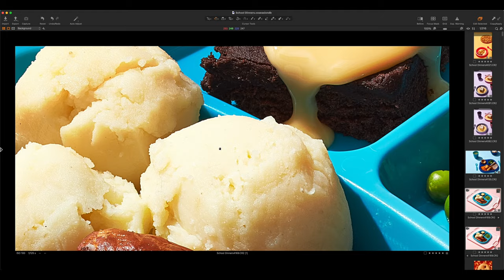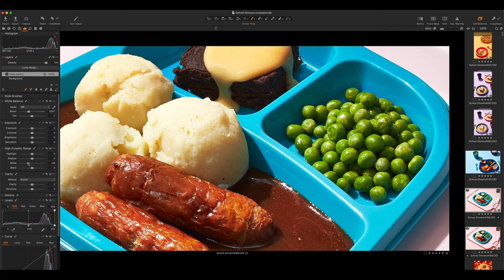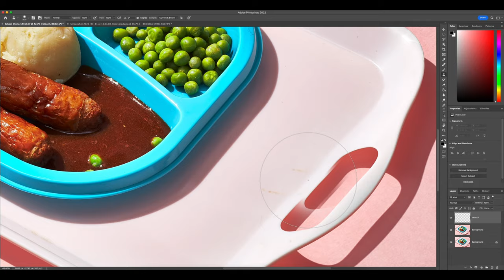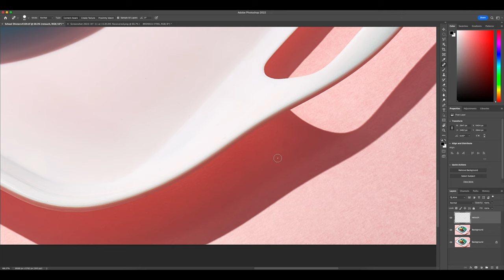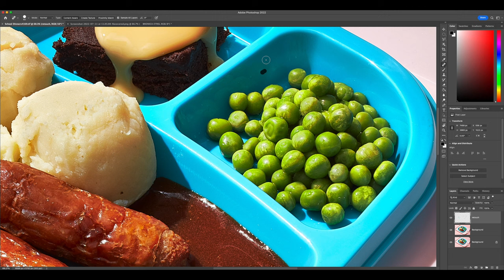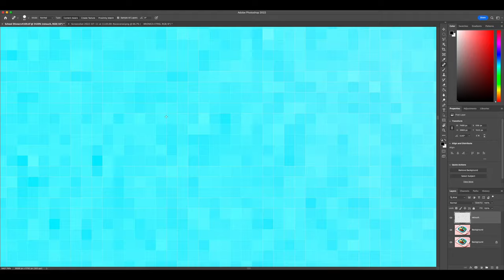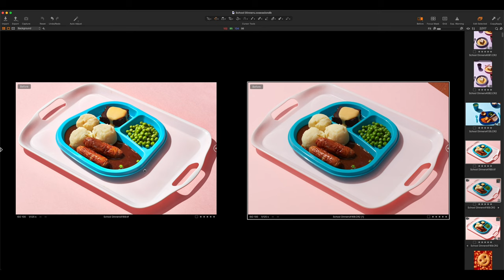Edit food with a PRO photographer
In todays video I show you how to edit food photographs in Capture One, although the exact same principles apply if you are using Adobe Lightroom or any other raw editing software.